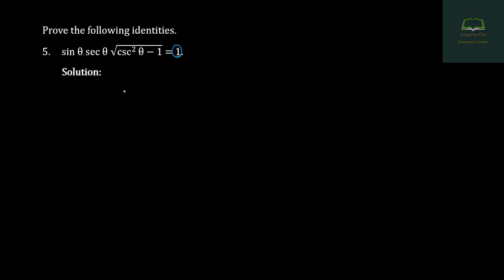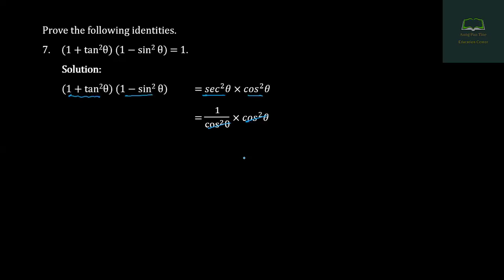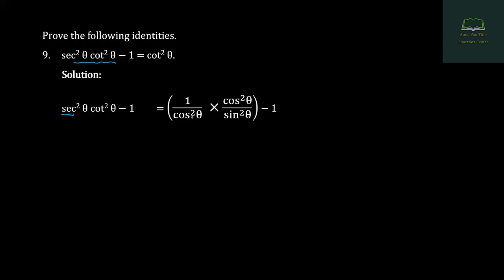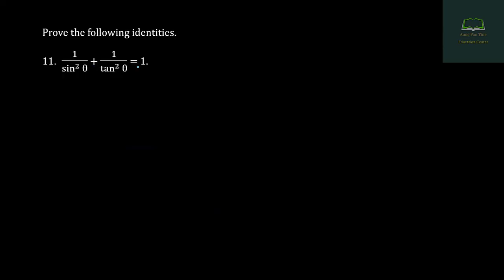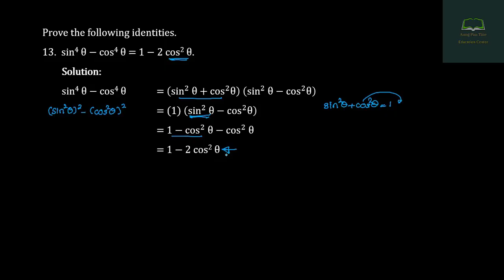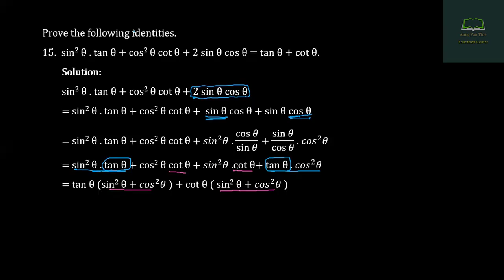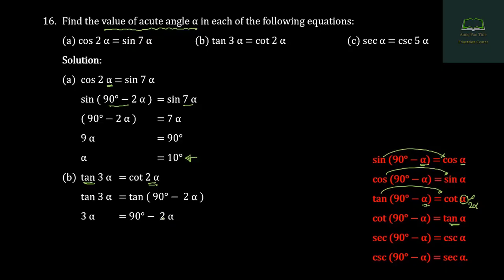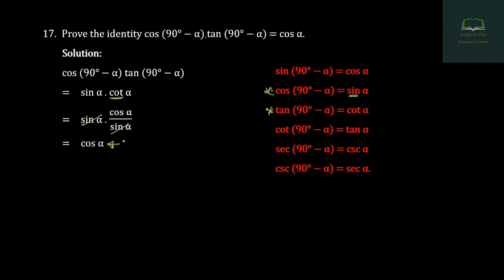Grade 10, Maths, Chapter 10, Part 7